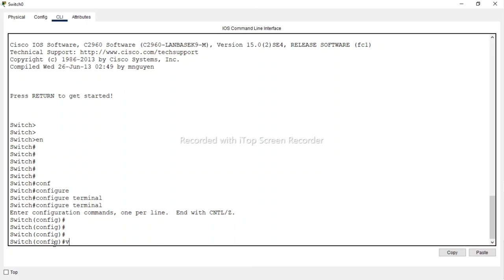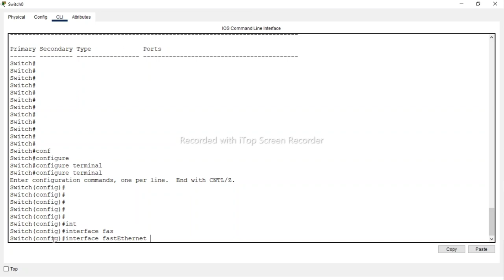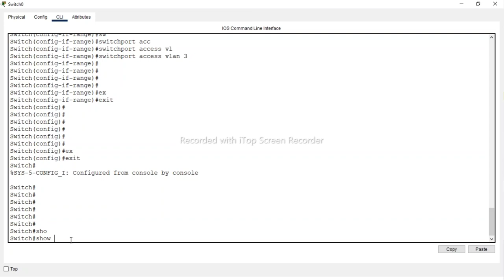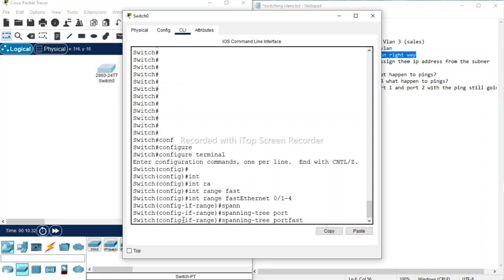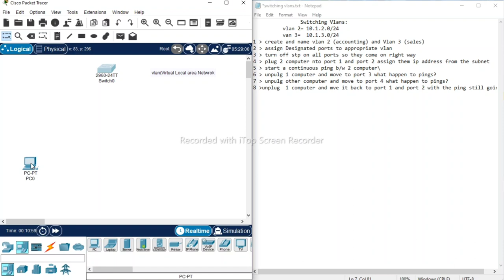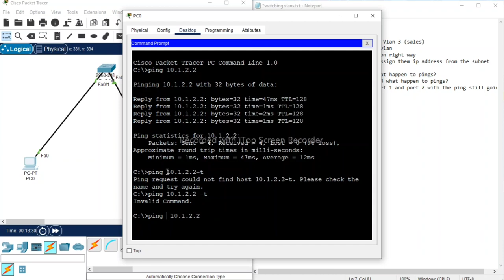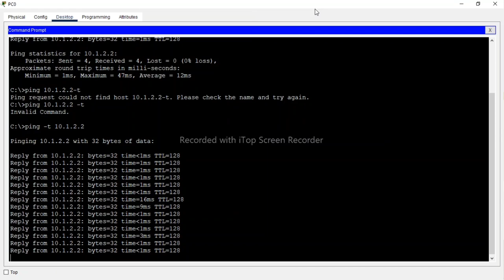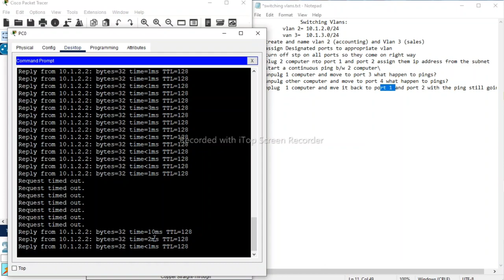How to create vlans on Cisco switch in Cisco packet tracer|what is vlan|switching vlans Lab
in this tutorial I will show how to configure or Create vlan on cisco switch.vlan configuration on switch is very easy and I will configure vlan step by step. this tutorial will create on Cisco packet tracer simulation app .this is switching vlans lab how to create vlans and how to assign interface to that vlan..